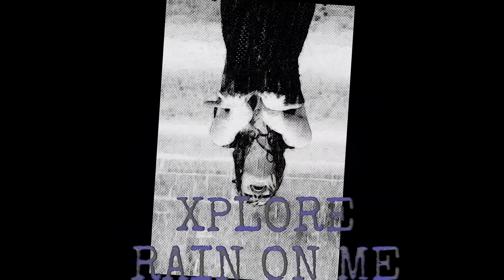XPLORE - RAIN ON ME (2024 RMX)